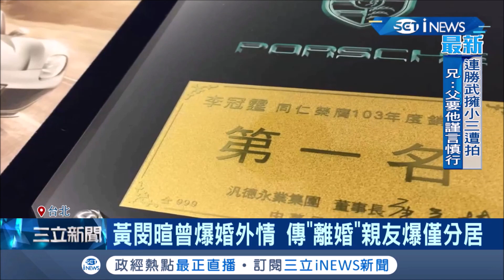這太驚人... 蔡伯府妻曾閔瑄與保時捷業務爆婚外情 現在遭親友爆料"僅分居未離婚"... 蔡伯府數億財產繼承人恐是她│記者 廖研堡 胡克強 │【台灣要聞。先知道】20210130│三立iNEWS